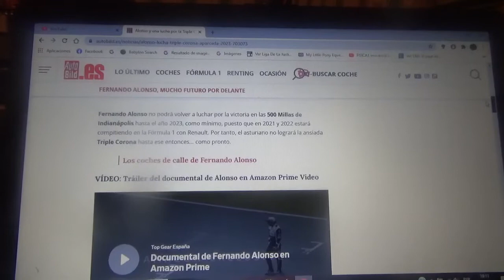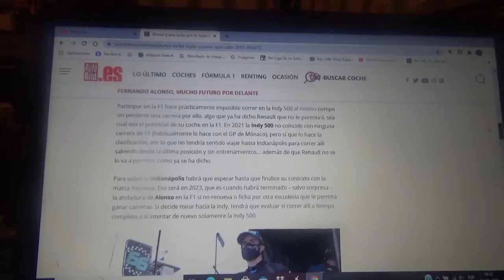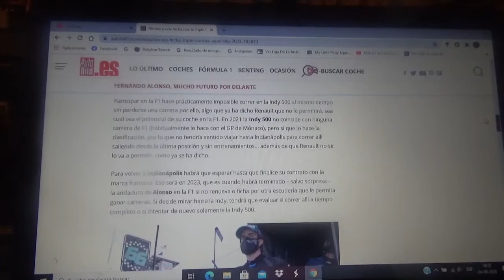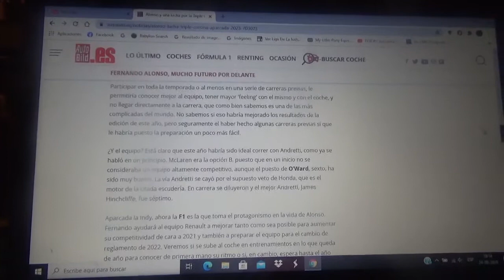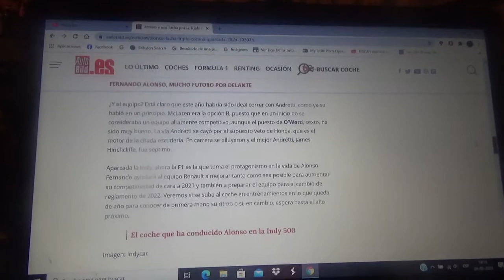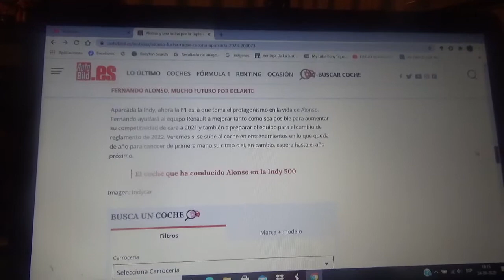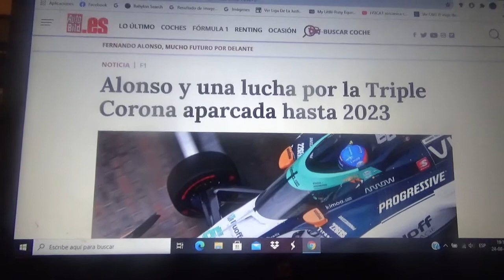Fernando Alonso aparca por ahora su lucha por la Triple Corona hasta la Indy 500 2023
El corredor asturiano tuvo en la reciente edición 2020 de las 500 Millas de Indianápolis una pobre actuación en su tercer intento de conseguir la Triple Corona del Automovilismo y no volverá a la Indy 500 hasta la versión 2023 ya que entre los próximos años 2021 y 2022 estará en su regreso a la Fórmula 1 con la escuadra francesa Renault